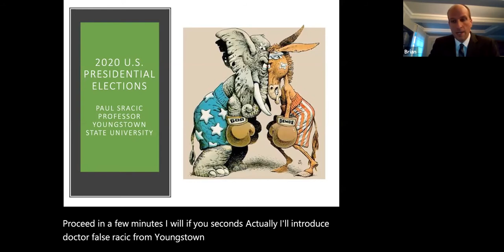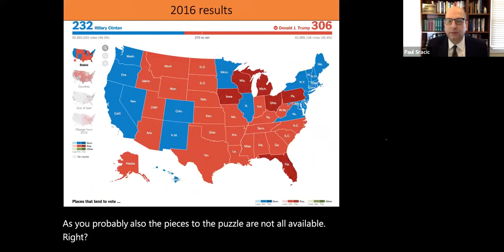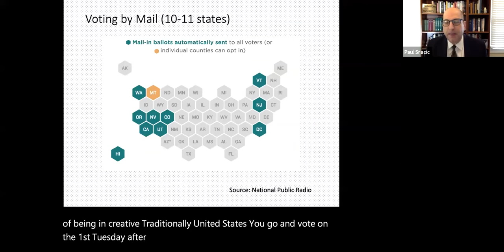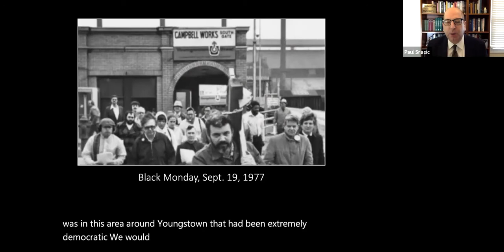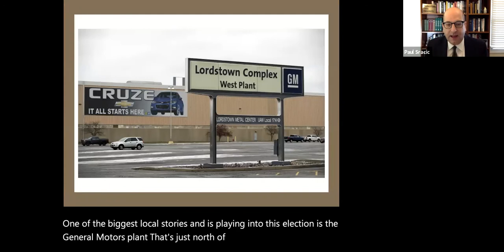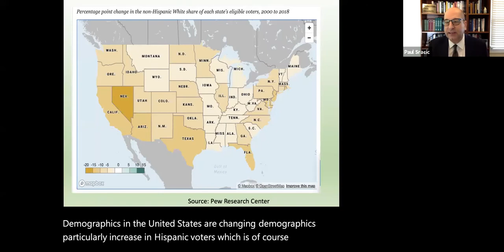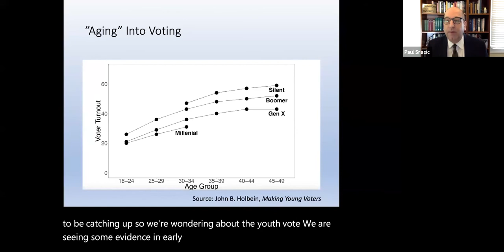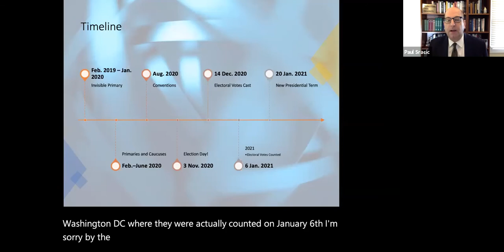Dr. Paul Sracic on the U.S. Elections 2020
The U.S. Elections analyzed by Dr. Paul Sracic, Youngstown State University